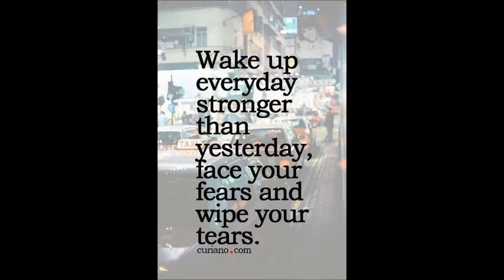RIMMY BY HEER KERSOM READYMADE KURTIS WHOLESALE WHATSAPP US ON +91 8828391569